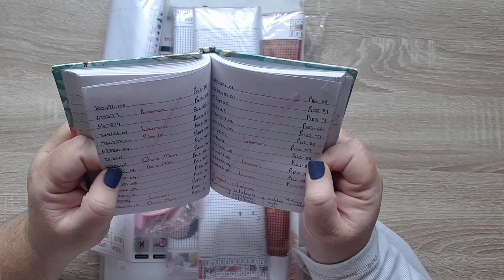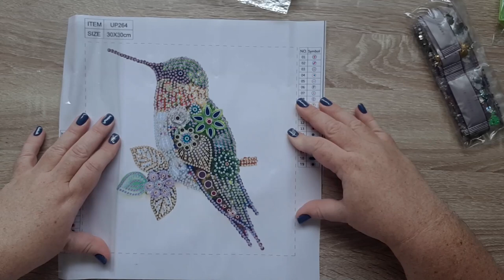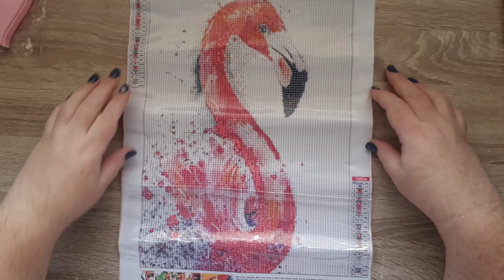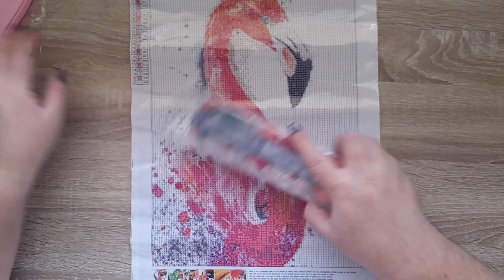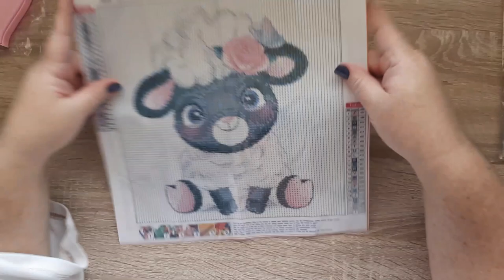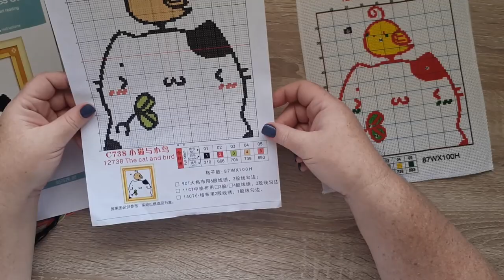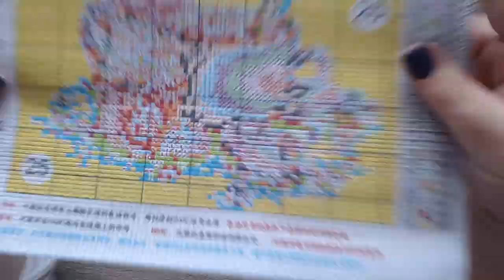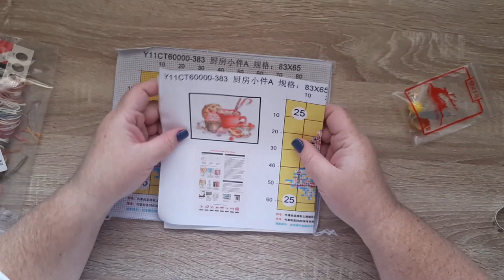Fansells pakkie: deel 6 van my (ou) nuwe bestelling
Hallo julle,

Vandag maak ek weer deel 6 van my (ou) nuwe Fansells bestelling oop.  Hierdie pakkies gaan 'n kombinasie van diamond painting en kruissteek wees.

Hier is die links vir die links vir die goedjies wat ek oop gemaak het:

Onthou om TANYA te gebruik as jy bestel by Fansells om 'n 5% korting te kry.

Ek hoop julle het 'n heerlike dag.

Tanya